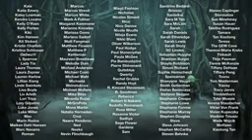Dagobah, Yoda's Hut _ Star Wars Music & Ambience - Rainy Night in Marshlands with a Relaxing Fire